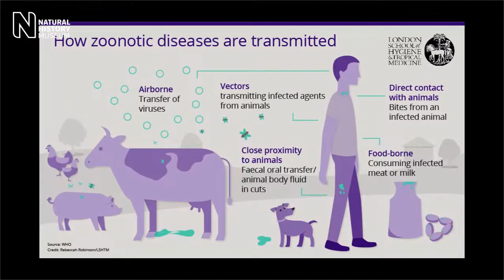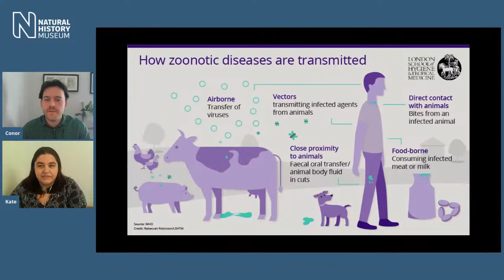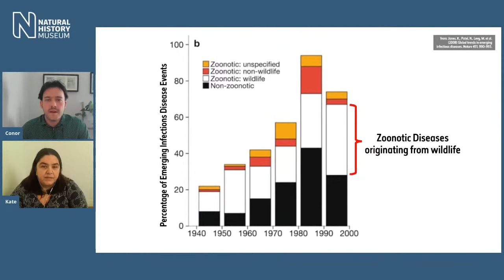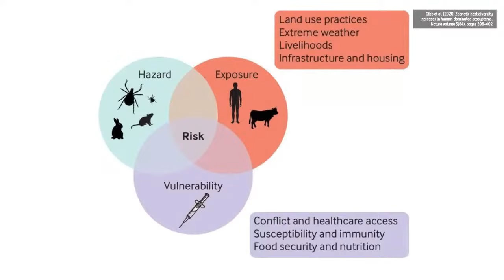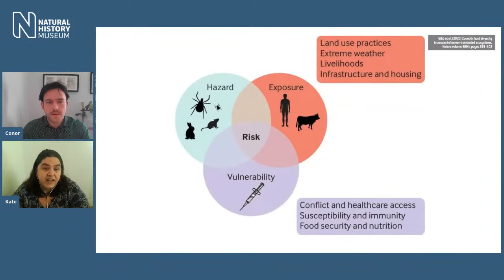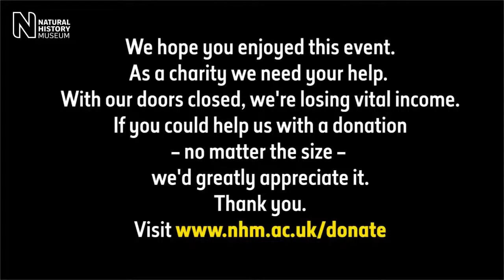How human activity drives the transmission of infectious diseases from animals | Our Broken Planet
One year on from the emergence of COVID-19, the world is still grappling with the repercussions of a global viral pandemic. To prevent history from repeating itself, we need to understand that only one species is truly responsible for the spread of viral outbreaks: us.

Join us for a discussion with Prof Kate Jones, world-leading professor of ecology and biodiversity at University College London (UCL), for an exploration of why viral outbreaks happen and why we need to re-evaluate our relationship with nature.

Kate is a professor at the Centre for Biodiversity and Environmental Research at UCL. Her current research is on understanding the effects of land use and climate change on ecological systems and human health, with a focus on emerging infectious diseases from animals, including COVID-19. She has authored over 100 publications, is a recipient of the Philip Leverhulme Prize for outstanding contributions to zoology and is an Honorary Fellow at the Zoological Society of London.
Kate is one of the world's leading experts on bats, having chaired the Bat Conservation Trust for five years. She has led the development of global citizen science projects in conjunction with governments and conservation organisations to monitor bat populations.

The Natural History Museum in London is home to over 80 million objects, including meteorites, dinosaur bones and a giant squid.

We hope you enjoyed this event. As a charity we need your help. With our doors closed, we're losing vital income. If you could help us with a donation – no matter the size – we'd greatly appreciate it. Thank you.